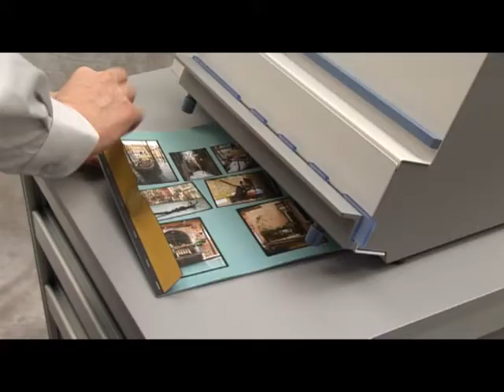Produktion von Büchern mit Fälzelbindung mit der BooXTer Duo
Wie man kann Büchern mit Fälzelbindung mit der BooXTer Duo binden.